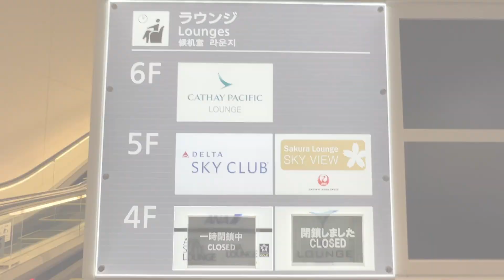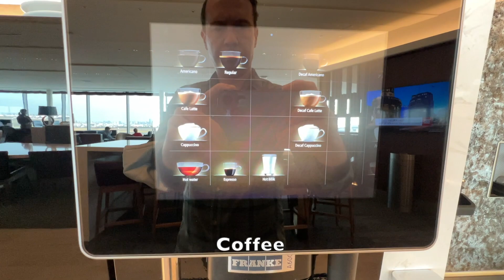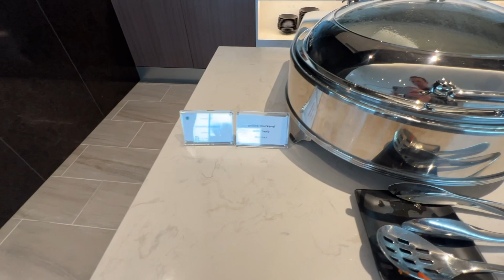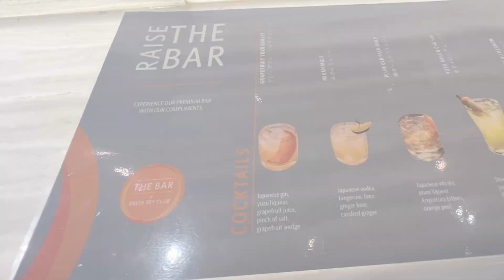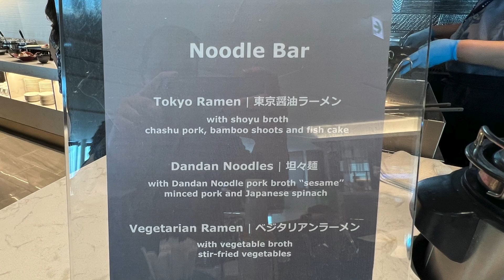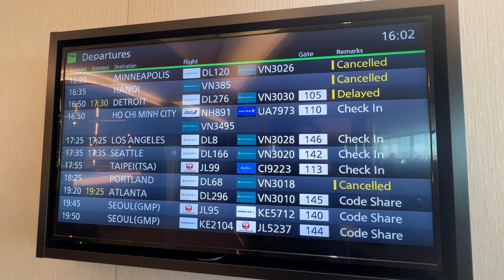Lounge Review: Delta SkyClub Haneda Airport - Tokyo, Japan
The Delta SkyClub is located in terminal 3 at the Haneda International Airport. It is considered one of the most luxurious lounges in Delta's network offering  premium bar and cocktails, working areas, showers, noodle bar and food Buffett.

Shot with iPhone 13 Pro